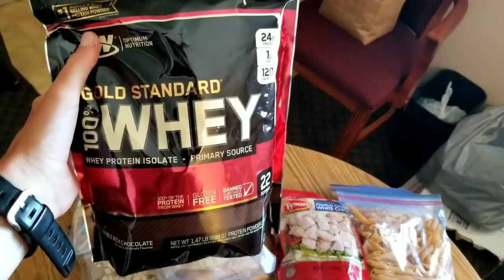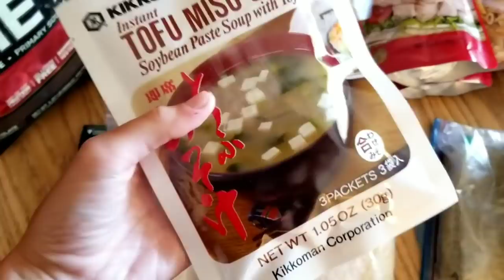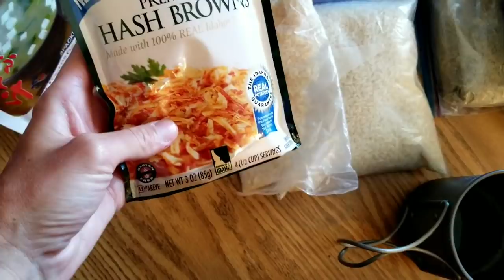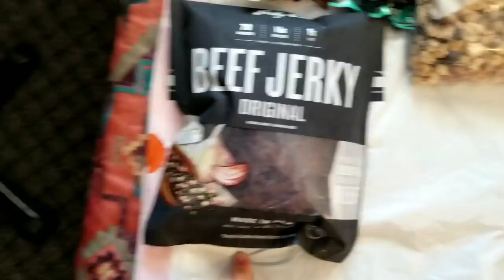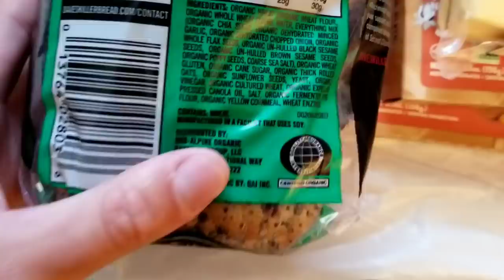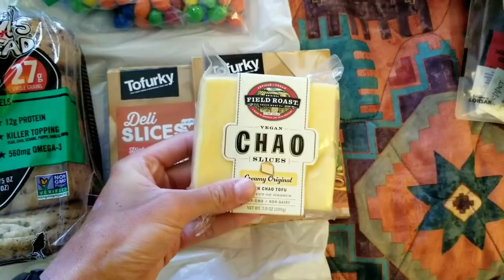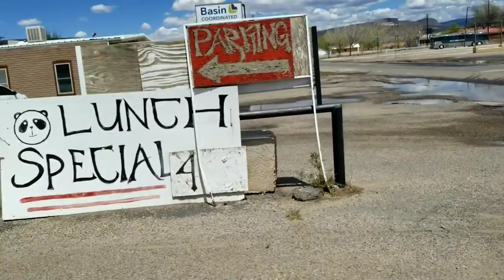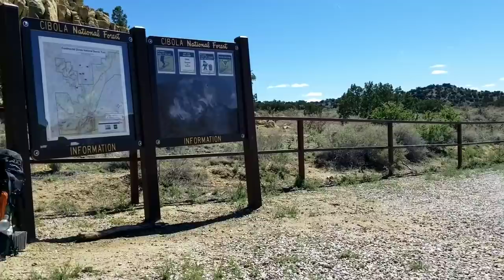Day 30 - CDT 2019: Naïveté & Procrastination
Day 30.. FINALLY leaving Grants, NM after one last laundry session and lunch at the Tasty Kitchen. Made it to the top of the first mesa outside of town and was able to call home and check in with family before setting out on 100+ miles to Cuba, NM. However, calling home and finding out I had more family in town made me miss home even more.

Even though I've been out here a full month, I cant shake the feeling of loneliness and vulnerability each night. Having hiking buddies is great but it never satisfies the warmth you feel when you're at home.